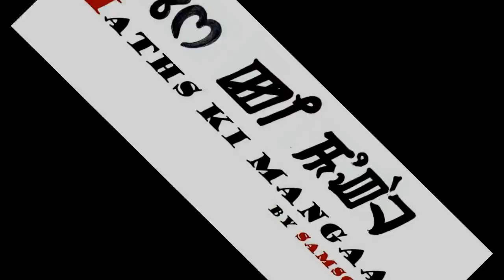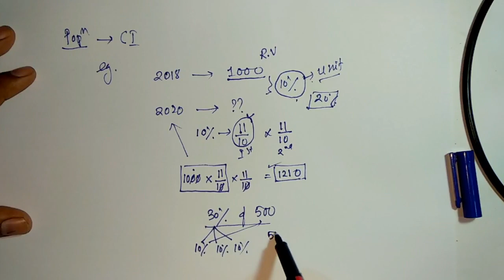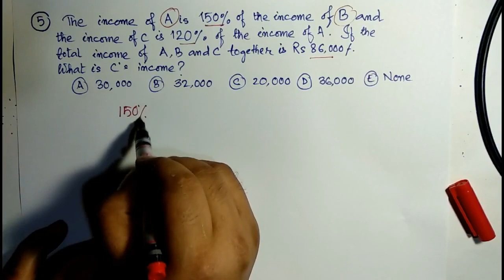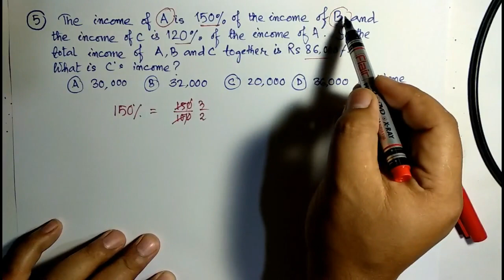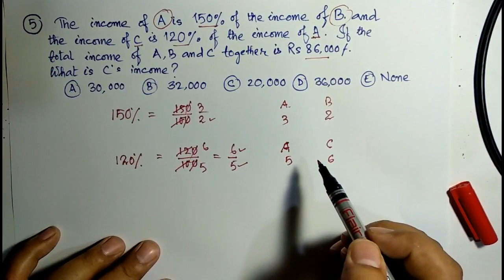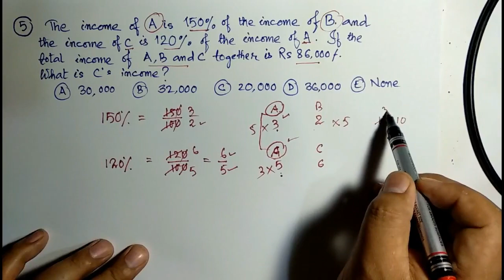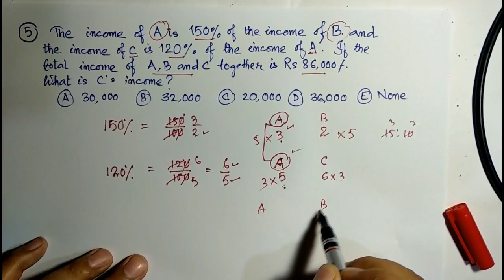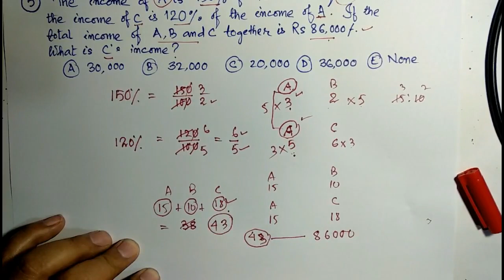SESSION 4 : PERCENTAGE PART A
GUYS YOUR AWAITED SESSION IS HERE..ENJOY THE SESSION 👍